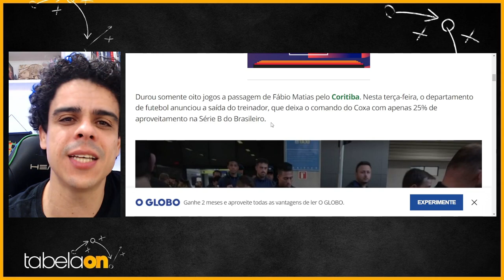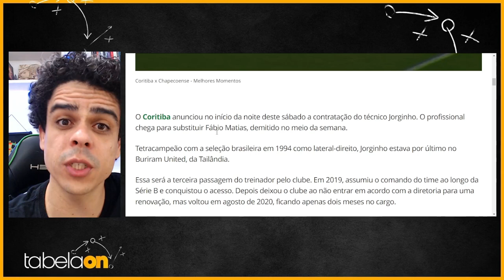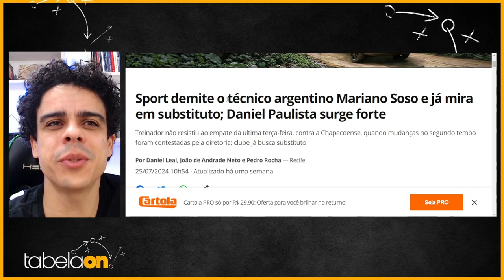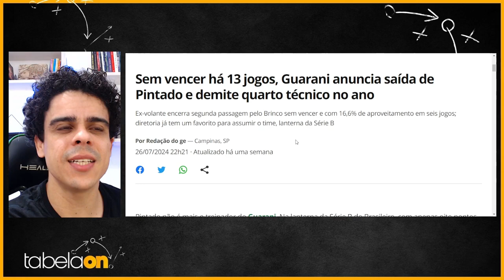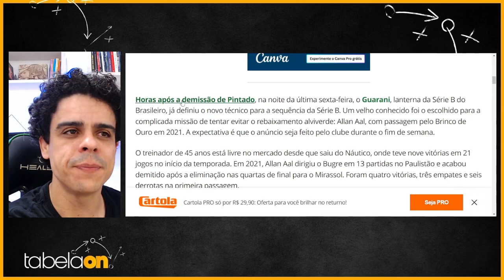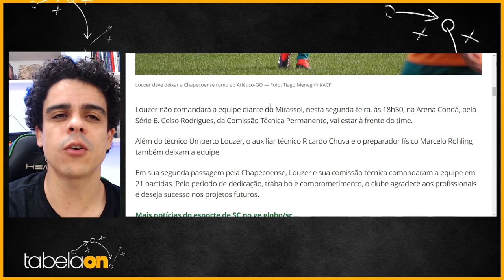🚨 Futebol Brasileiro Máquina de Triturar Técnicos. Zanardi fora do Goiás. 10 dias movimentados